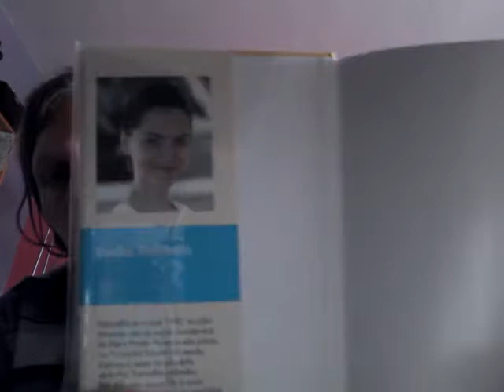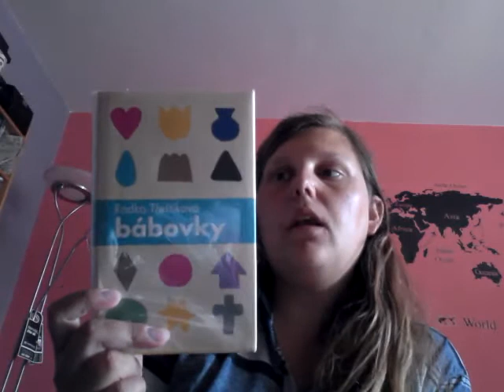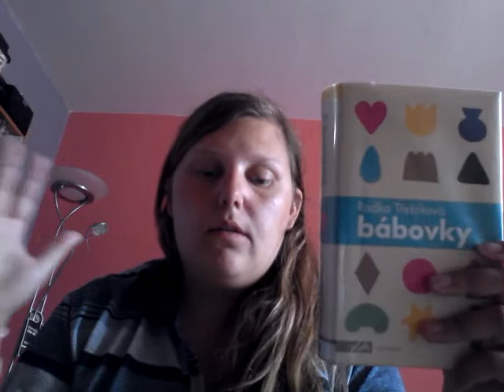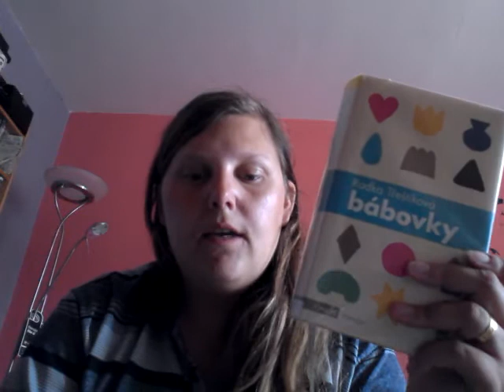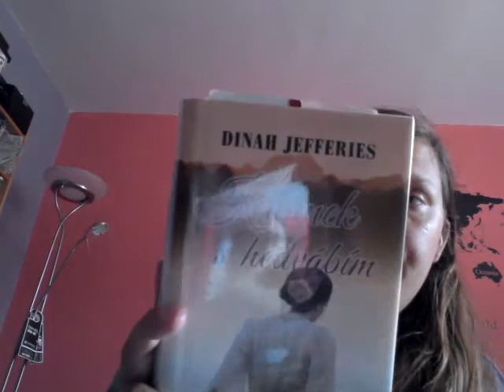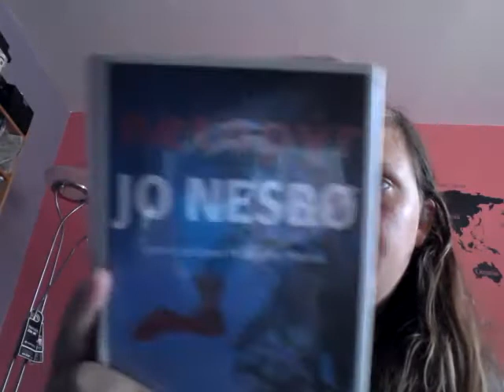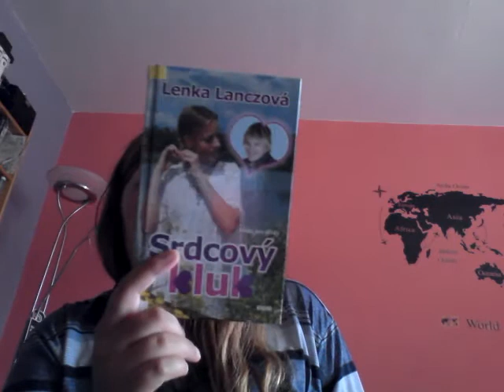Týden s knížkou 142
vítám Vás u dalšího týdne s knížkou. Jde tentokrát o shrnutí 24. .týden roku 2018.
Knihy, o kterých mluvím:
- Radka Třeštíková - Bábovky,
- Charles Dickens - Vánoční koleda,
- Andrzej Sapkowski - Zaklínač II Meč osudu,
- Dinah Jefferies - Krámek s hedvábím,
- Stefan Ahnhem - Oběť bez tváře,
- Jo Nesbo - Netopýr,
- Lenka Lanczová - Srdcový kluk,
- Táňa Keleová - Vasilková - Nataša,
- Frédérique Deghelt - Život té druhé.